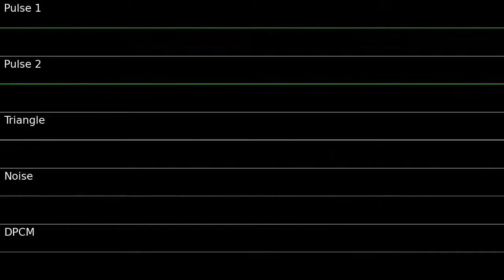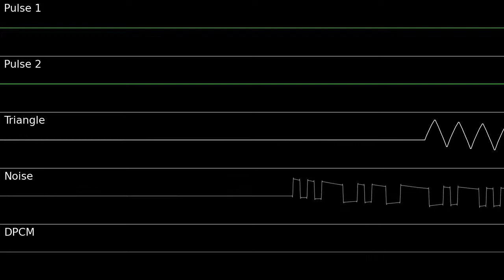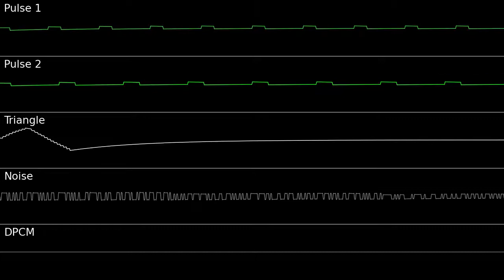Custom Cover: Main Theme - Luigi's Mansion [2A03]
I don't think there's a 1:1 melody of what I covered but it still uses the theme so for the "original" I'll link to the version with Luigi humming